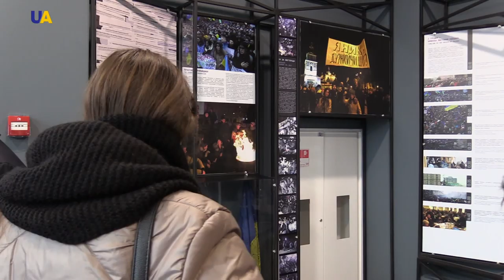Maidan. 5 Years After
Ukrainians have marked 5 years since the Euromaidan uprising began, by honouring those killed protesting over those winter months. Candles and flowers were laid at a memorial in Kyiv.